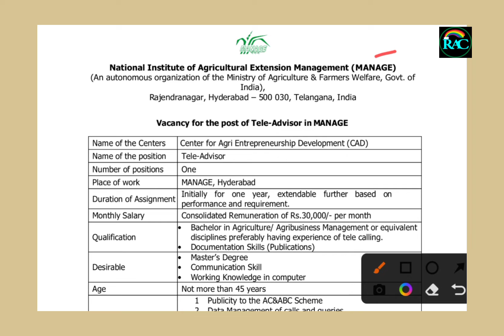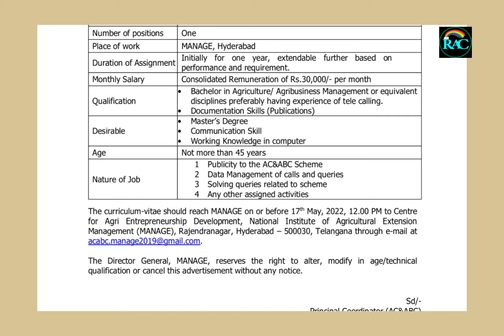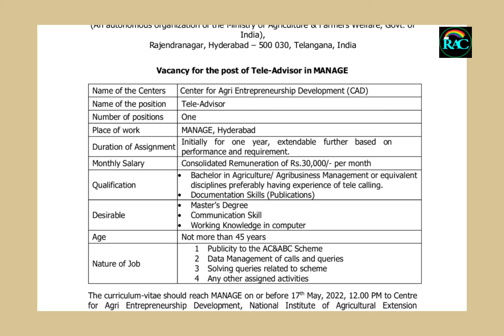Tele advisor vacancy in MANAGE, HYD - 2022